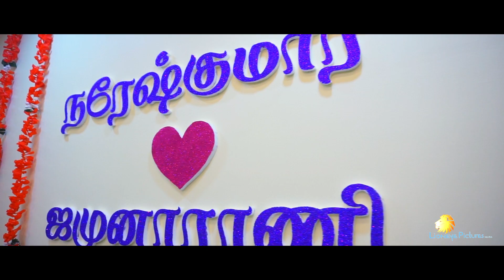Malaysian Indian Tamil Wedding Of naresh By Lioneye Pictures Sdn. Bhd.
Malaysian Indian Tamil Wedding Of naresh By Lioneye Pictures Sdn. Bhd. H/P: 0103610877.